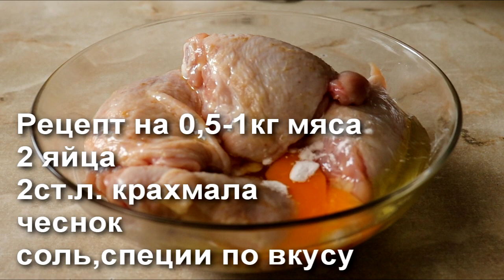Любое МЯСО В ЭТОМ МАРИНАДЕ получается мягким и сочным. 100 РАЗ проверяла. Кексик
Когда я готовлю на сковороде,часто пользуюсь именно этим рецептом.Так можно приготовить любое мясо,весь сок запечатывается внутри.
Набор специй по вкусу в зависимости от выбранного мяса и его количества.
Мясу нужно мариноваться 30-60 минут.

Рецепт на 0,5-1кг мяса:
2 яйца
2ст.л. крахмала
чеснок(свежий 1 зубок  или в порошке)

When I cook in a frying pan, I often use this recipe. This is how you can cook any meat, all the juice is sealed inside.
A set of spices to taste, depending on the selected meat and its amount.
The meat needs to be marinated for 30-60 minutes.

Recipe for 0.5-1kg of meat:
2 eggs
2 tbsp starch
garlic (fresh 1 clove or powder)
salt, spices to taste